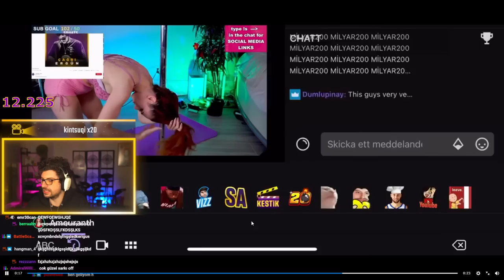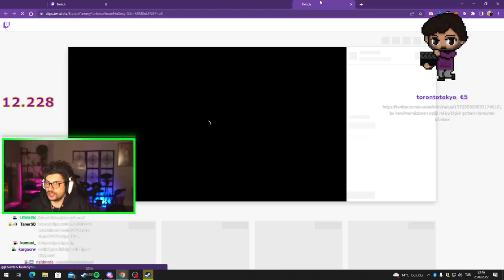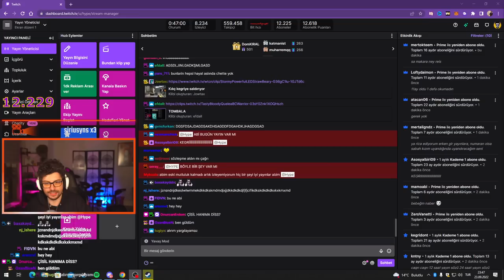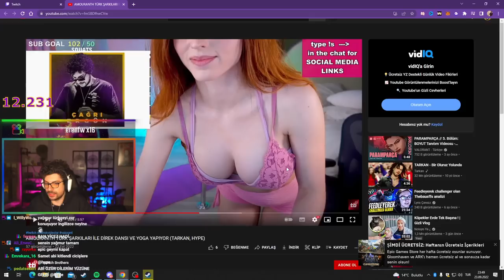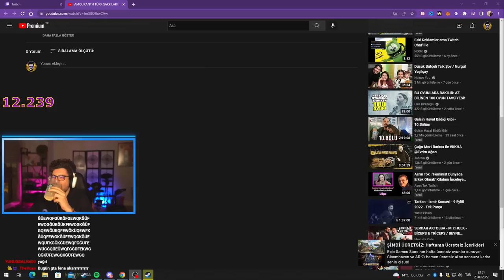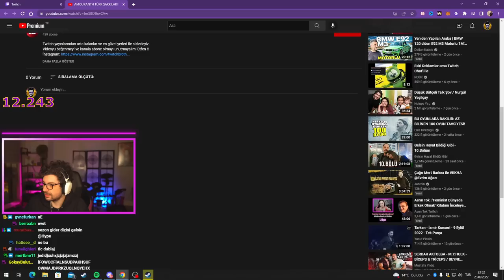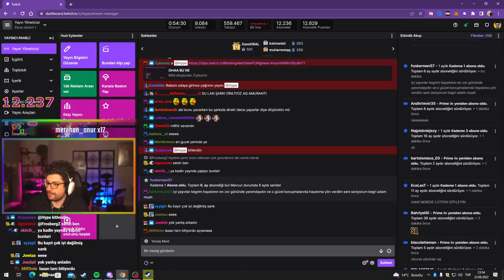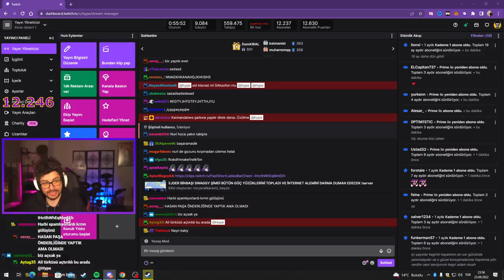HYPE | AMOURANTH'IN KENDİ ŞARKISINI DİNLEDİĞİ KISMI İZLİYOR!